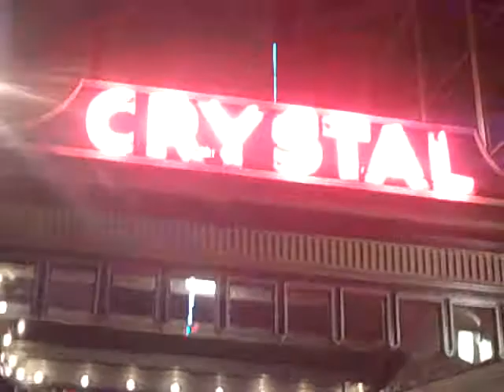Crystal Ball Room Portland Oregon Halloween 2009